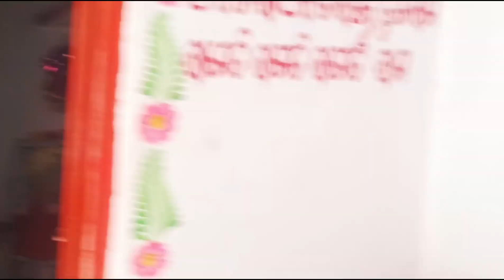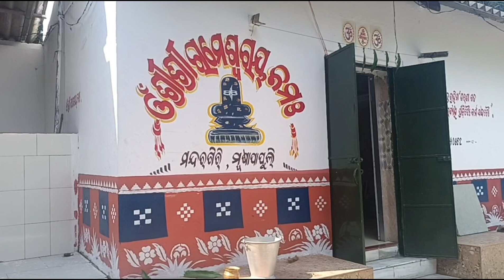ମନ୍ଦରଗିରୀ |Mandaragiri || Angul Best Tourist Place || Mandaragiri Hill ||Odisha tourism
mandaragiri Tumkur
angul mandir